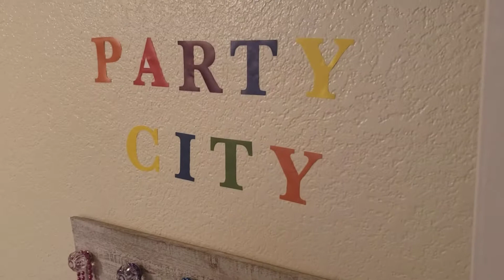Hope cried for Party City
Party City at Home Again